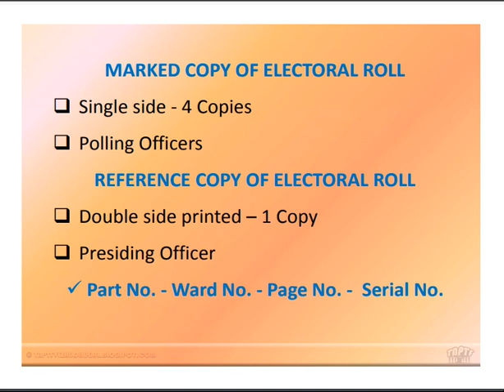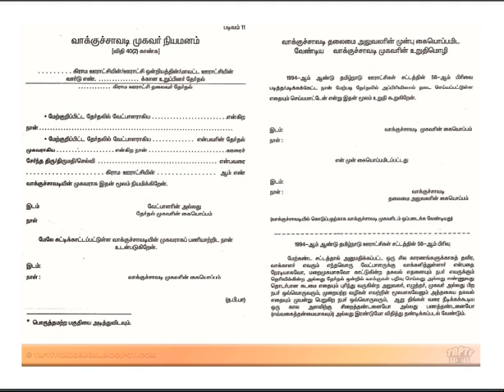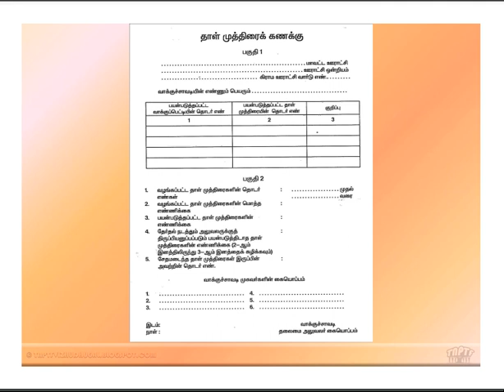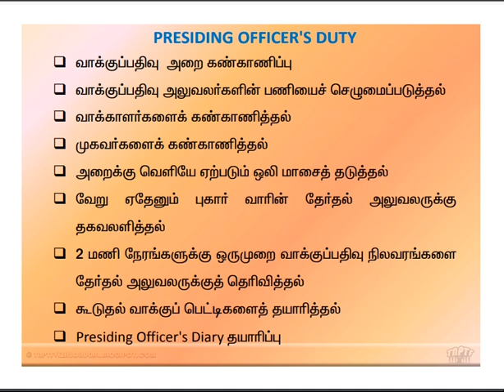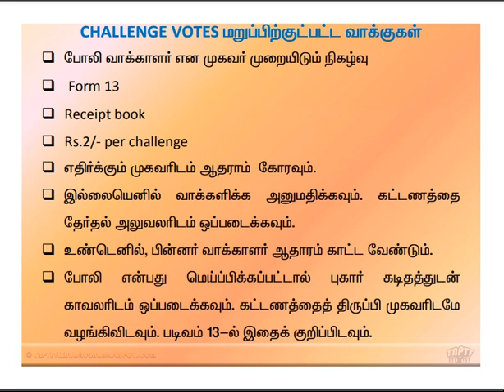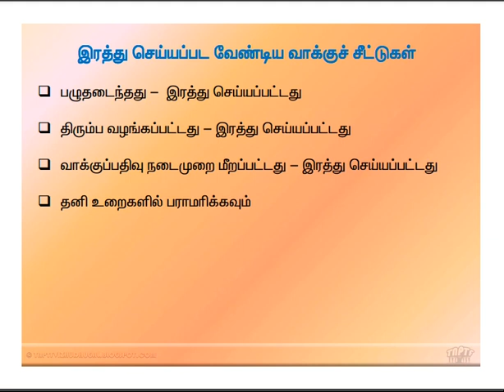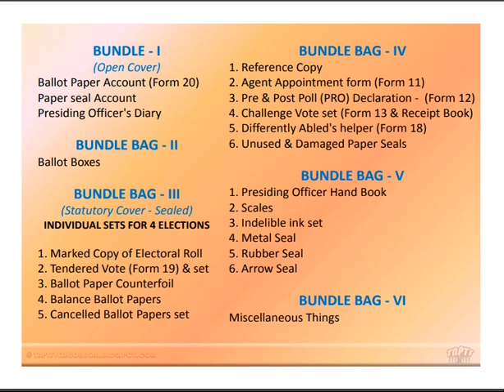பஞ்சாயத்து தேர்தல் அலுவலர்களுக்கான பணிகள்